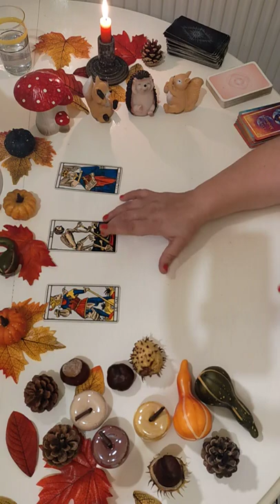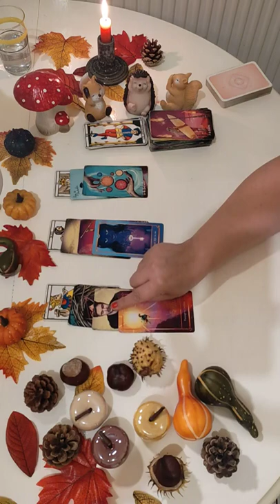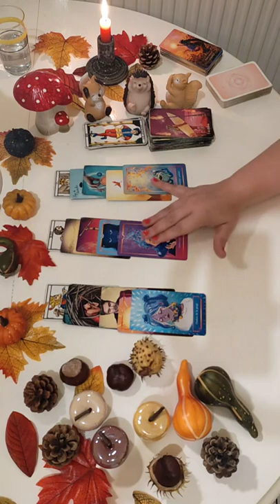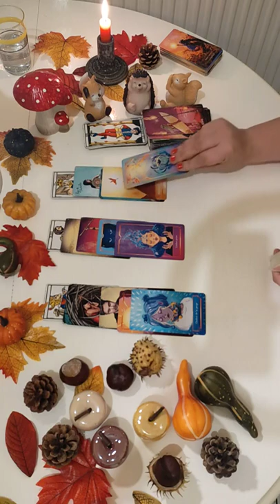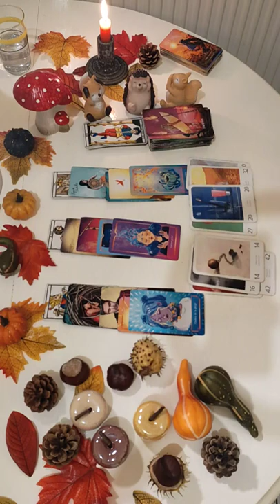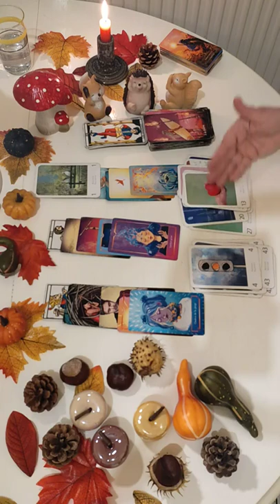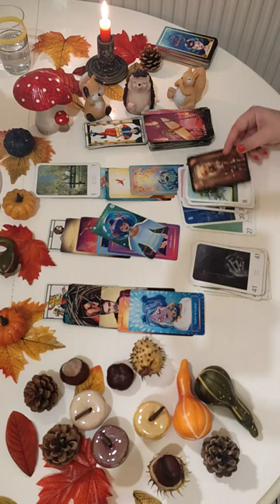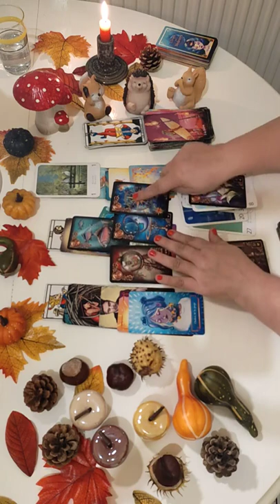VERSEAU ♒ 🍁Guidance du mois d'Octobre 2022🍁Vous allez reprendre confiance en vous ! ✨